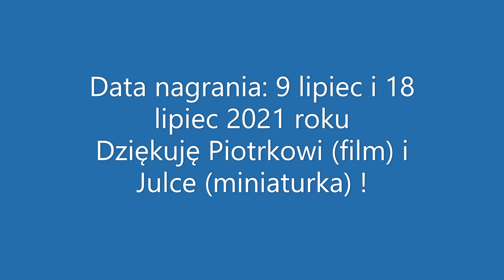Koronawirus Ulica Poznańska w Wałbrzychu vs Ulica Wałbrzyska w Poznaniu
Witajcie!
Zaczynamy filmy z kolejnej serii. Tym razem będziemy porównywać stan ulic o tej samej nazwie w różnych miejscowościach lub także ulicę, w której zawarta jest nazwa miasta w danej miejscowości i na odwrót. Napiszcie w komentarzach, która ulica według was jest lepsza. Zapraszam do oglądania! :)